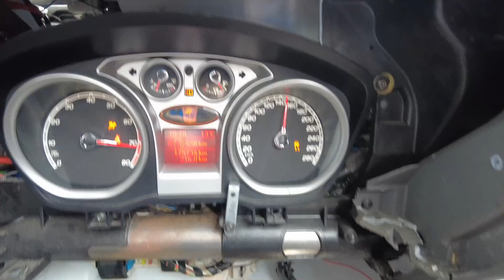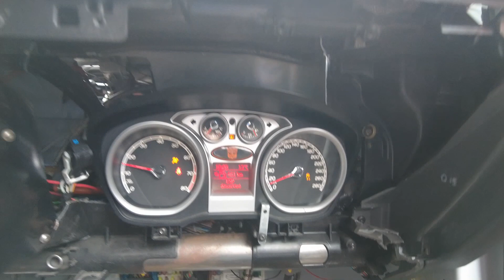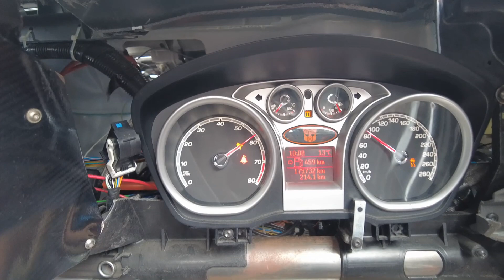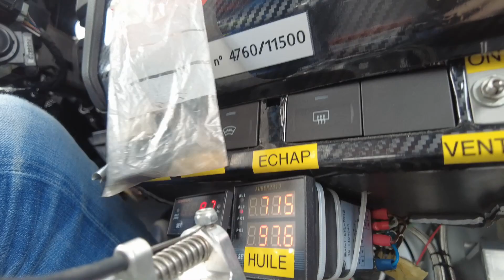Ford Focus RS-R, Elle envoi des G (comme Gerbe pour ses passagers lol) ACTION ! jusqu'à 600ch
Je monte en passager découvrir cette Focus RS-R en action au circuit de  Bresse.
La plus petite carto de 535ch et des semi slicks car piste encore humide
Ca envoie du lourd, j'ose à peine imaginer la carto 600ch avec des slicks 😅

Oui ce n'est pas la plus puissante de France, on s'en moque, c'est pas son but, mais par contre la plus préparée piste, y'a des chances. Cette voiture n'évolue plus du tout sur route.

Son préparateur/mappeur : Alexis L.

Musique Libre composée par Tobu :
Tobu Nostalgia